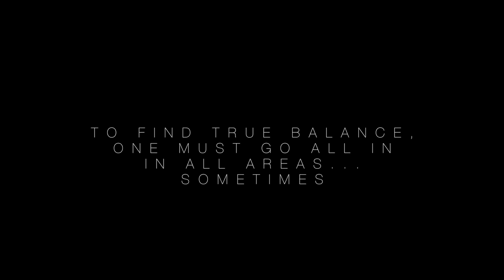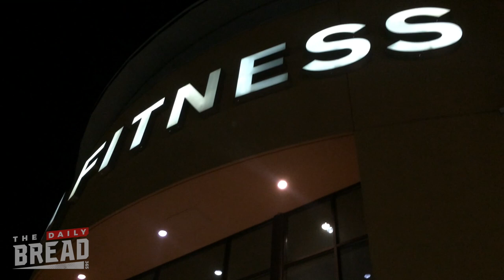The Daily Bread || Ep 3 || Screw Balance, I Want Legacy.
In this episode we talk about balancing your career and your side hustle, but most importantly, we show you.